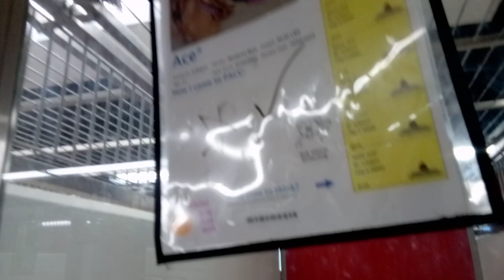Ace 5y A784211 kennel 179 PACC shelter serious face firm glance ~gained his reliance focus by&by 109